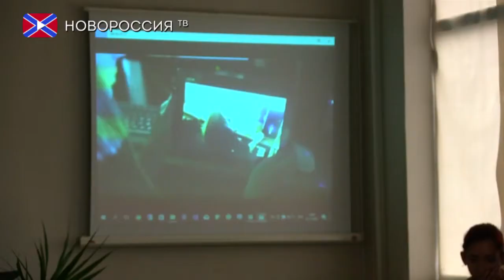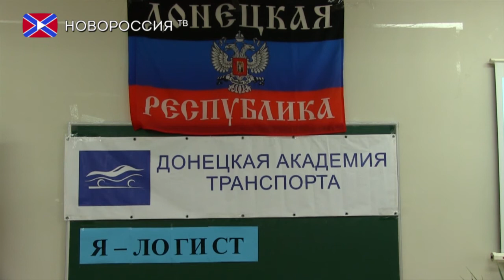В ДААТ отметили день логиста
21 ноября по инициативе «Союза молодежи Донбасса» в Донецкой академии автомобильного транспорта состоялся конкурс и видео квест, приуроченный ко дню логиста. Этот праздник не имеет точной даты. В ДНР его отметили по инициативе молодежного крыла общественного движения «Свободный Донбасс», а также студентов и преподавателей ДААТ.

Участники межвузовского конкурса «Я - логист» были награждены почетными грамотами и памятными сувенирами. Особых почестей был удостоен активный участник подготовки конкурса студент магистратуры ДААТ Руслан Герасименко. Целью проведения дня логиста в Донецкой академии автомобильного транспорта является раскрытие у молодежи их управленческого и творческого потенциала, а также проверка уровня адаптации в различных ситуациях.